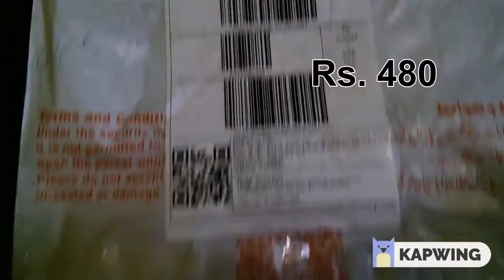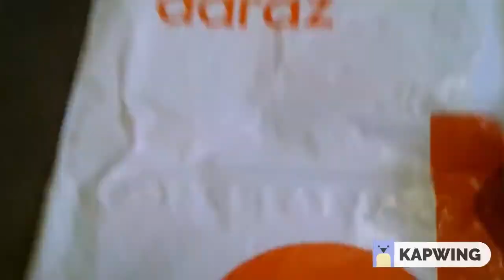DARAZ GLOBAL || WOMEN LEAF BIFOLD WALLET || Review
DARAZ:  DARAZ GLOBAL

SELLER:  PERFECT MEET
                 WOMEN  LEAF  BIFOLD  WALLET  LEATHER  CLUTCH  CARD
                 HOLDER  PURSE  LADY  LONG  HANDBAG